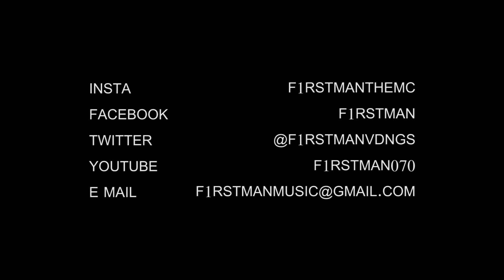Wie is F1rstman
Hierbij een film ter kennismaking met F1rstman !

Voor boekings & info :
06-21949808